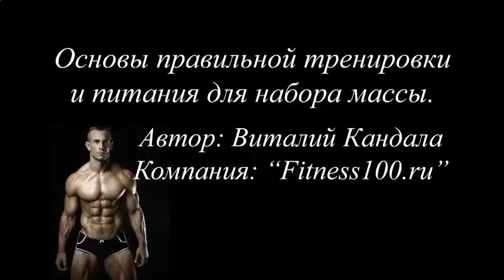ПРОТЕИНОВЫЙ КОКТЕЙЛЬ СВОИМИ РУКАМИ РЕЦЕПТ